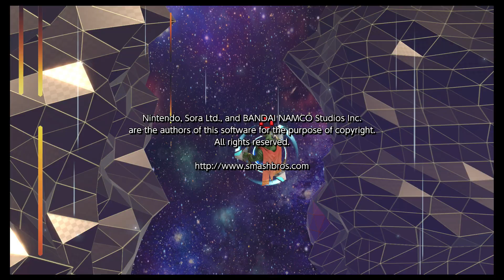Super Heavyweight Class -Super Smash Bros. Ultimate: Classic Mode Let's Play Part 10